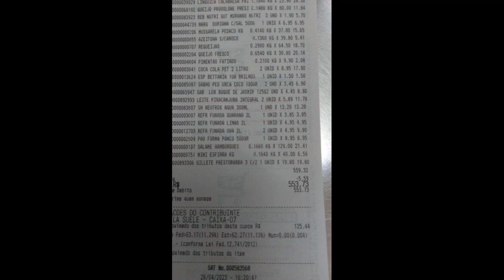O DIA QUE O PASTOR PEDIU UMA OFERTA PARA AJUDAR UMA FAMÍLIA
PAGAMOS CONTA DE LUZ , CONTA DE ÁGUA , COMPRAS , MISTURAS